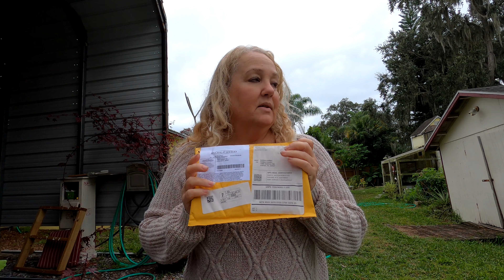Gifting again | Sowing Geraniums, Spinach and Snapdragons | Southern Latitudes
Last debris pick up before Christmas makes a great time to bless. Plus, we will be sowing some geraniums, spinach and snapdragons.  Wish me luck on those snapdragons!

Thank you and Merry Christmas everyone!